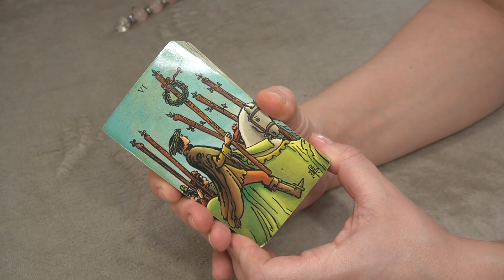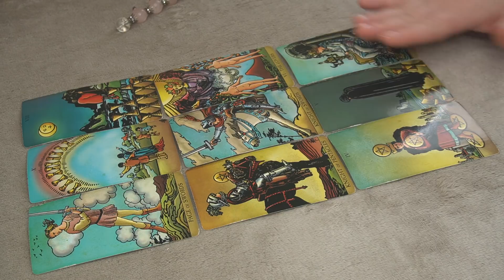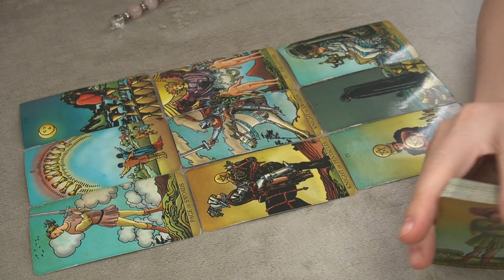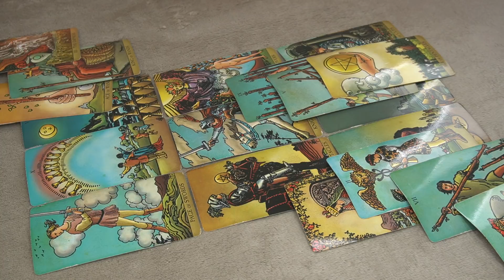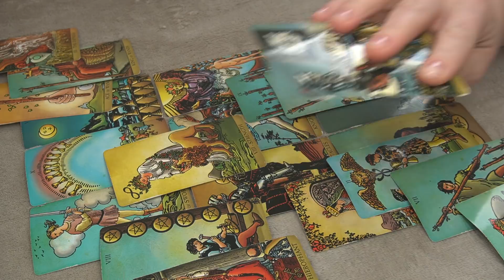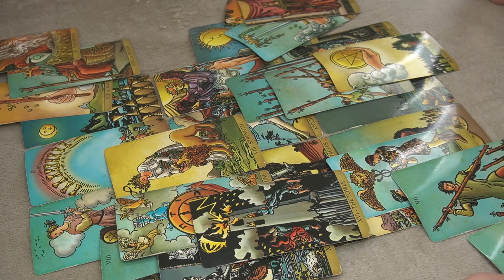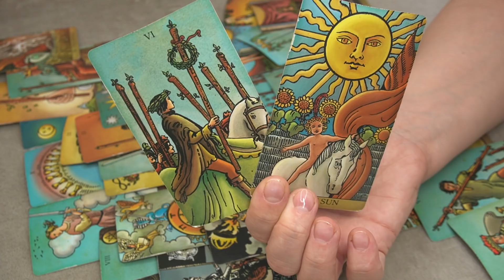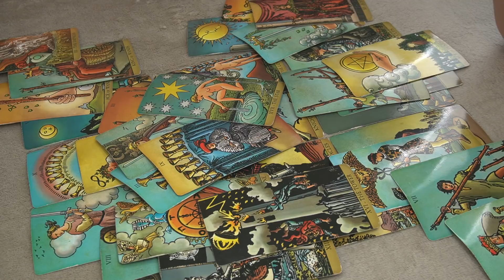AQUARIUS FEBRUARY 2021 * WHO IS COMING TOWARDS YOU? *